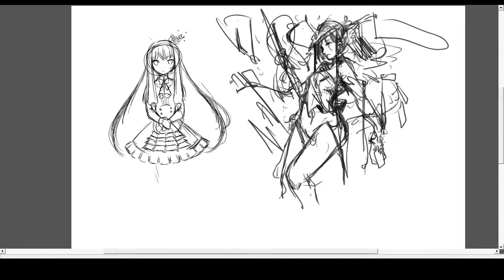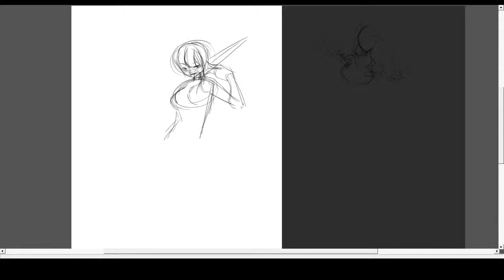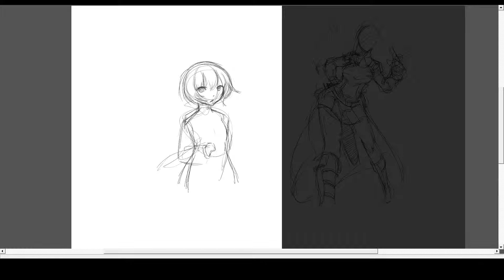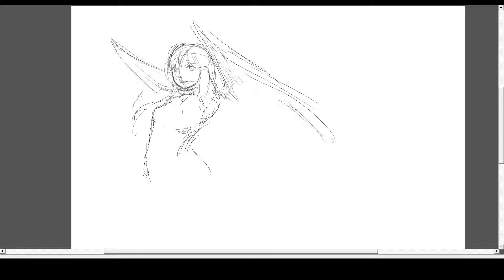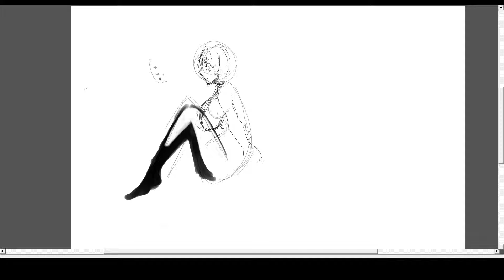2015 11 09